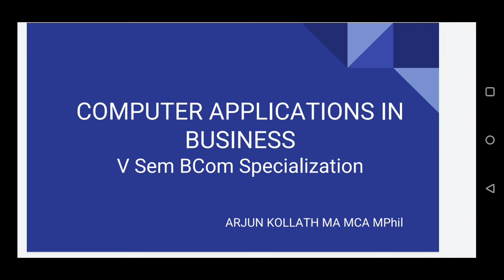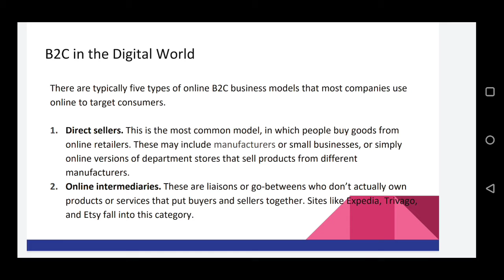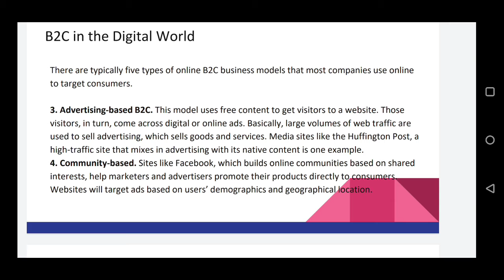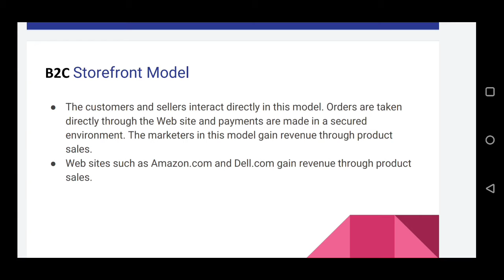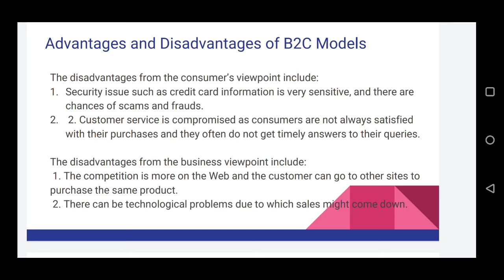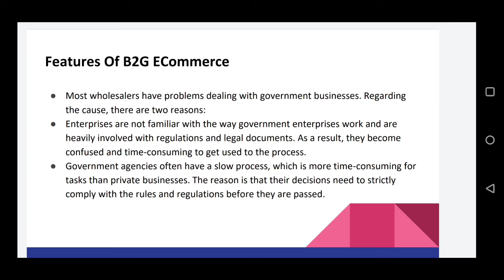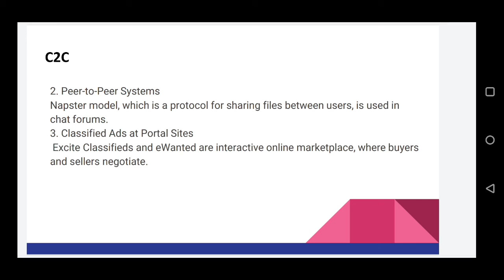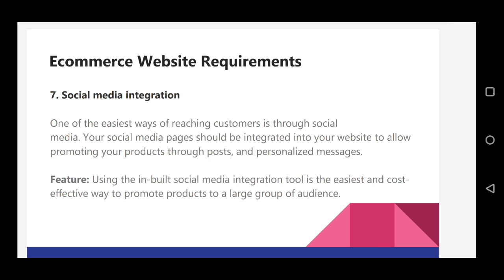V SEM BCom CA MODULE IV PART IV E-COMMERCE- B2C C2C B2G- REQUIREMENTS OF ECOMMERCE WEBSITES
b2c c2c Bcomca computerapplicationinbusiness bcom3rdyear